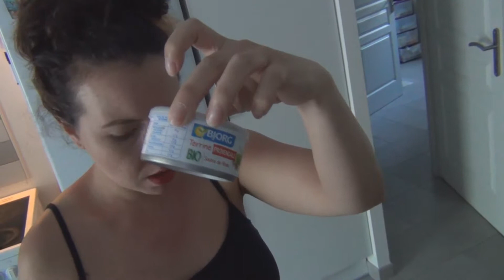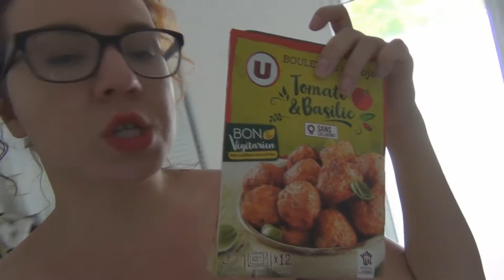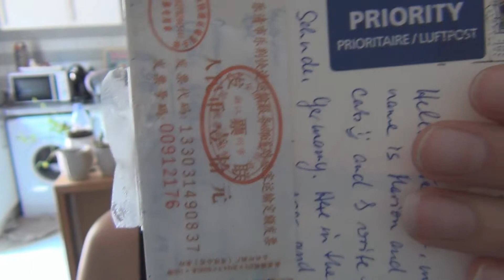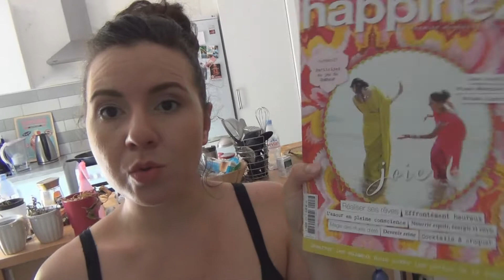{Happy vlog} #7 Notre Fromage Vegan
Vous pouvez activer les notifications en cliquant sur la 🔔pour être averti à chaque nouvelle vidéo.

i n s t a g r a m :  maviehappy
s n a p c h a t :  maviehappy_faby